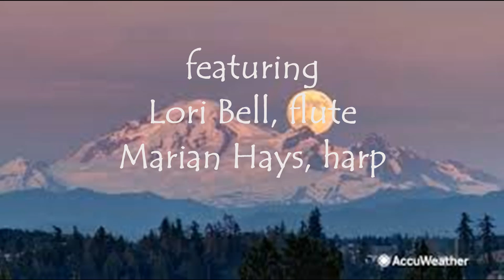Moonblossom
Rinaldi String Quartet
featuring Lori Bell, flute and Marian Hays, harp
Moonblossom by Stephen Ball